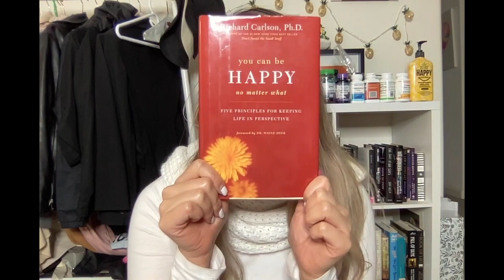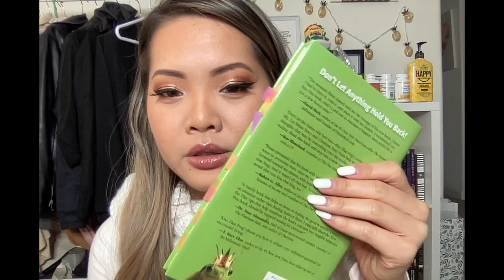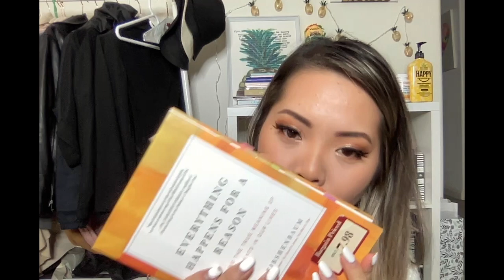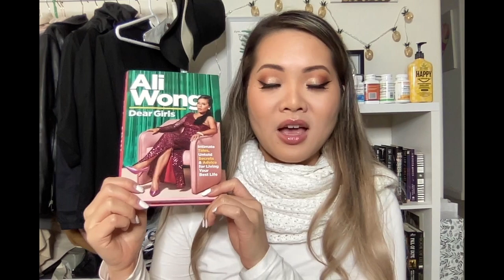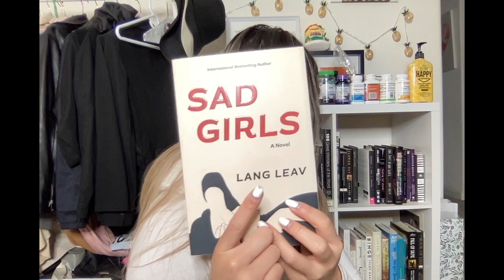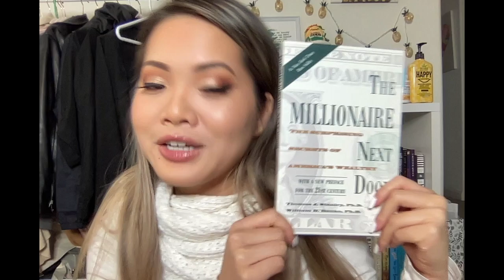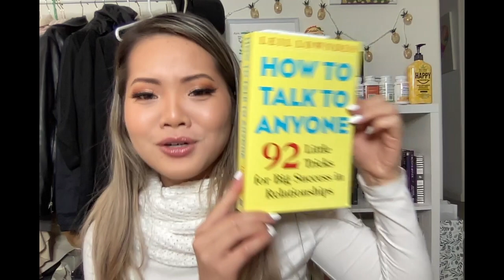Books I Read in 2021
Hi! Here's a list of the books I read this year:
7:47 The Four Agreements by Don Miguel Ruiz
1:42 You Can Be Happy by Richard Carlson, PhD
6:05 Kiss That Frog! by Brian Tracy & Christina Tracy Stein
12:25 Everything Happens For a Reason by Mira Kirshenbaum
17:44 The Millionaire Next Door by Thomas J. Stanley, PhD and William D. Danko, PhD
15:27 Dear Girls by Ali Wong
16:50 Sad Girls by Lang Leav
16:09 Untamed by Glennon Doyle
10:20 Sleepless in Manhattan by Sarah Morgan

What I am currently (juggling) reading:
22:47 Yes Please by Amy Poehler
21:56 Creating Magic by Lee Cockerell
23:42 How To Talk to Anyone by Leil Lowndes